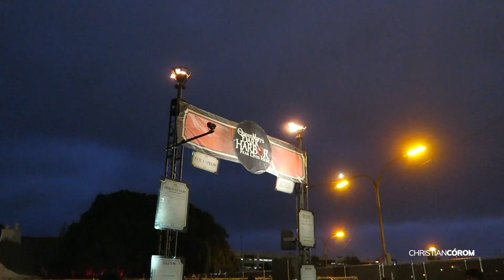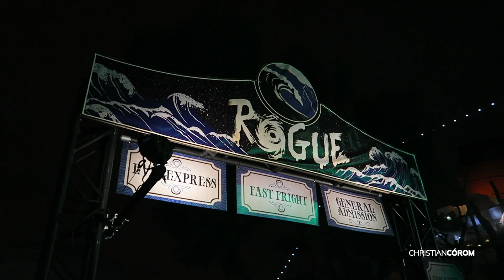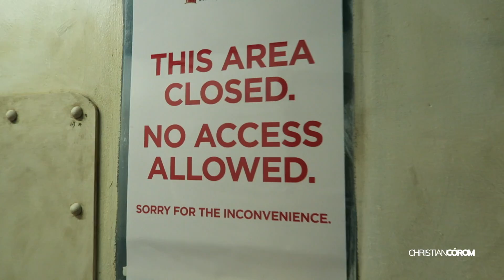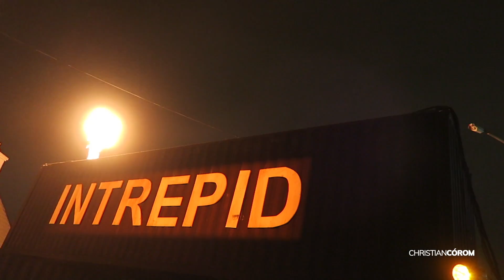Pasajes del terror en un barco fantasma | QUEEN MARY'S DARK HARBOR HALLOWEEN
darkharbor halloween longbeach ¿Alguna vez has imaginado cómo sería pasear por las entrañas de un barco fantasma? En Long Beach (California) se pueden hacer realidad tus pesadillas ya que el barco Queen Mary celebra el Halloween de una forma muy especial.

El Queen Mary's Dark Harbor es un evento anual que dura más de 2 meses y que se celebra en el puerto en el que está atracado el Queen Mary, un barco de mediados de los años 20 lleno de historia y leyendas. Dividido en varias atracciones y pasajes del terror, este evento tiene lugar tanto en las inmediaciones como en el interior del barco, pasando por lugares tan espectaculares como su sala de máquina, la popa del trasatlántico, las cocinas y los puentes. Un evento espectacular y una forma muy original de celebrar Halloween.

El mayor de mis sueños se ha hecho realidad. Descubre cómo me estoy adaptando a mi nueva vida en los Estados Unidos de América.